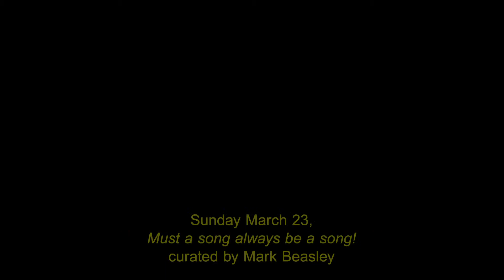GELSEY BELL: Love Is A Good Example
VOICE ~ CREATURE OF TRANSITION

“[…] the voice is elusive, always changing, becoming, elapsing, with unclear contours […]“ – Mladen Dolar in: A Voice And Nothing More (2006)

Gabriëlle Schleijpen, curator in chief of the Studium Generale Rietveld Academie invited  Lawrence Abu Hamdan, If I Can’t Dance I Don’t Want To Be Part Of Your Revolution, Ruth Noack and Mark Beasley to each inaugurate a discursive and performative program of one day.

Must a Song always be a Song!, curated and presented by Mark Beasley

Must a Song presented four vocalists, performers and composers with unique histories and connections to vocal composition and Extended Vocal Technique, ranging from the popular to the avant-garde. With contributions by Joan La Barbara, Gelsey Bell, Mark Beasley, Nicholas Bullen (Napalm Death, Scorn) and Susanne Oberbeck (No Bra).